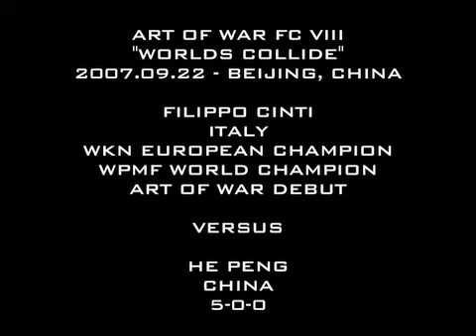Art of War® FC VIII - Filippo Cinti vs He Peng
Art of War® Fighting Championship 8
WORLDS COLLIDE
September 22, 2007
Beijing, China.

This 60kg bout pairs Filippo Cinti (MMA debut) of Italy versus He Peng (5-0-0) of China.

Filippo Cinti is an expert striker and is the reigning WKN European Muay Thai and WPMF World Muay Thai Champion.  Filippo is making his MMA debut inside the AOW ring.

He Peng is one of China's top, pound-for-pound MMA fighters.  Fast and hard-hitting, He Peng will make sure that Fillipo Cinti has his hands full.

Established in 2004, the Art of War® Fighting Championship is Mainland China's first and only professional MMA organization sanctioned by China's central sports administration and features China's top mixed martial arts athletes.